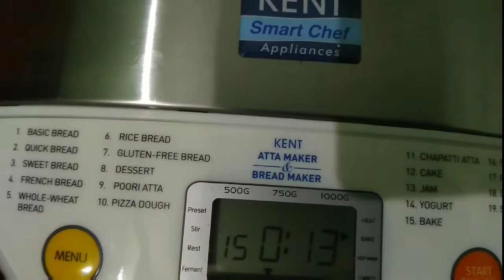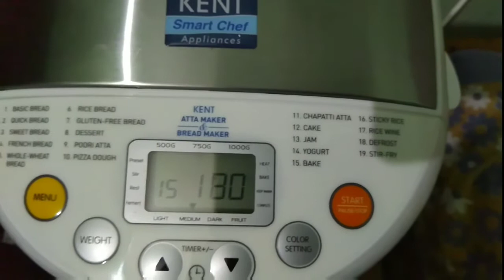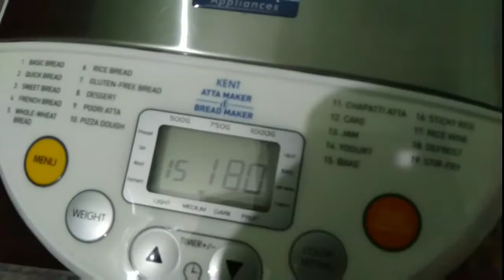kent atta maker & bread maker/how to BAKE in kent atta maker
hi friends today I am here to show you how you can bake using kent atta maker & bread maker